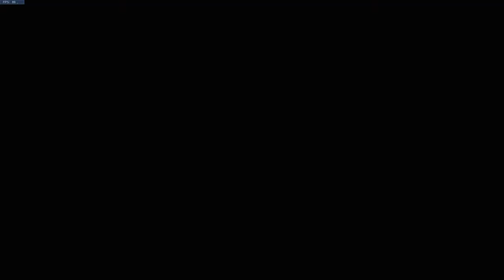오버워치 메르시 복싱 플레이 【23】 | 띠띠 Overwatch Mercy Boxing Video 【23】 | DDiDDi